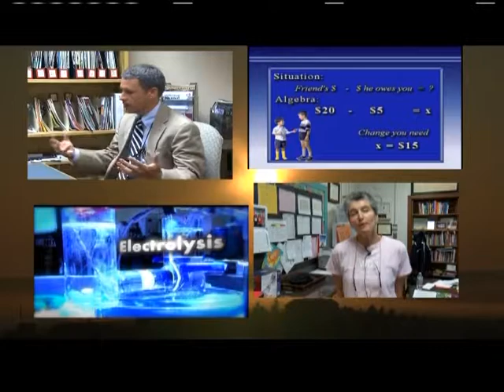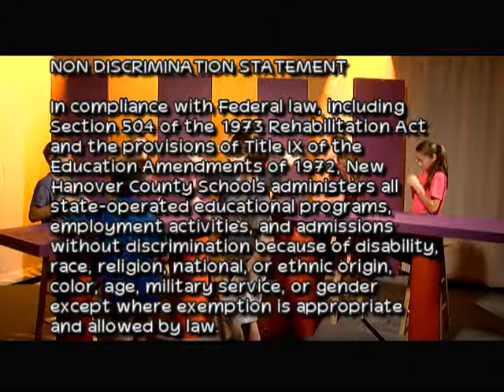UT UTalk Dec 17